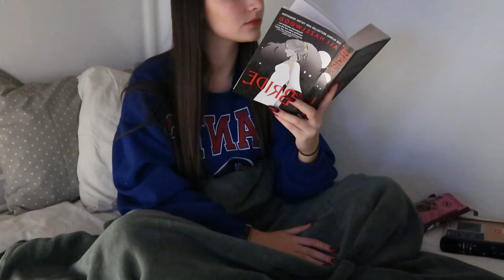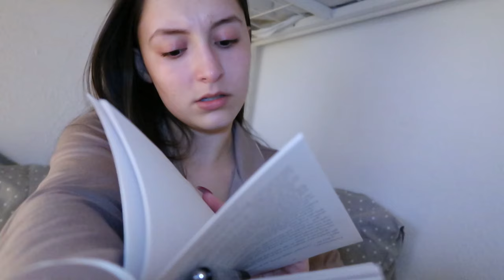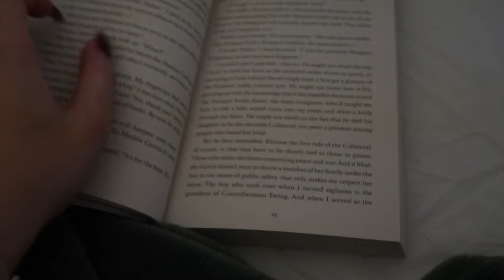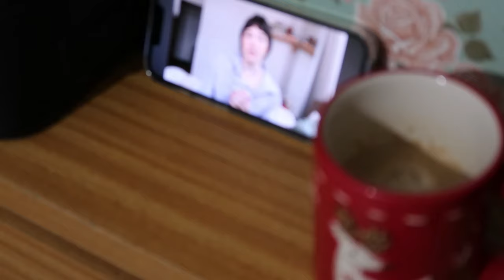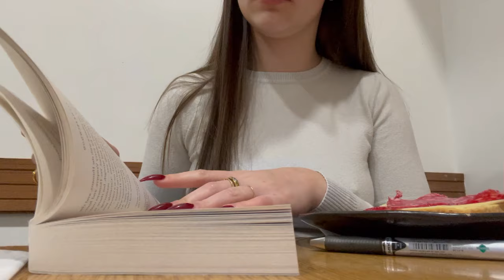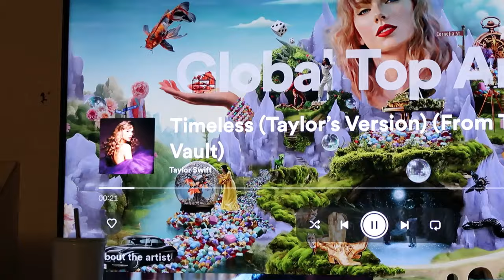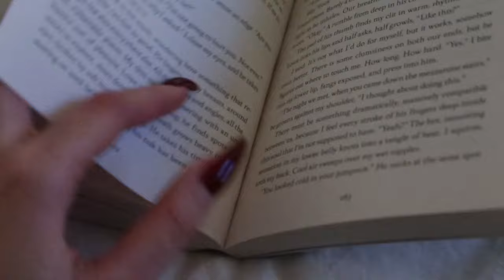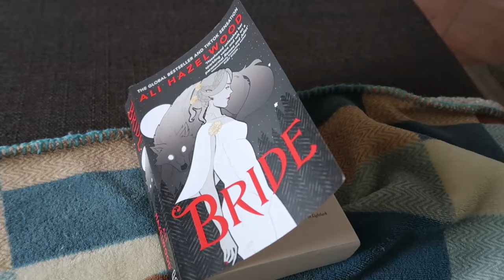reading Bride (in basically a day) | reading vlog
hey friends! thank you for joining me as I read my new favourite Ali Hazelwood book (that I couldn't put down!)

this is a video about reading, reading vlog, booktube, booktok, bride, ali hazelwood, adult fantasy romance, fantasy, romance